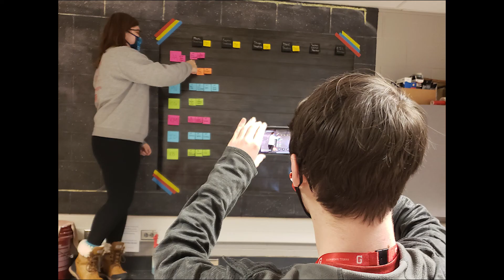Academics and Activities Winter 2021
We hope you enjoyed Glenwood High School's Academics and Activities Winter 2021.

Share Your Story using  The Yearbook Snap App
Code: titans